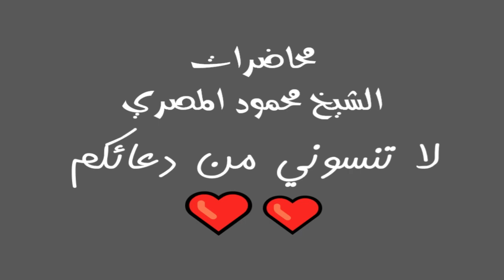السابقون علو همة الشباب ح11 محاضرات الشيخ محمود المصري أبو عمار